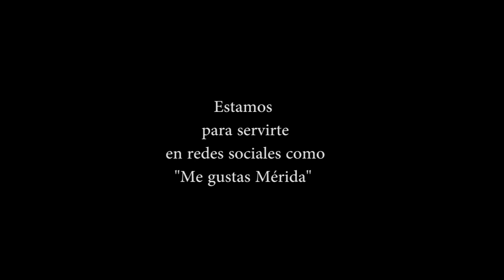“Flor de Azahar” y “El Makech”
“Flor de Azahar” y “El Makech”. Ballet Folklórico Titular del Ayuntamiento de Mérida y Ballet Folklórico del Adulto Mayor del Ayuntamiento de Mérida. 15 de julio y 7 de octubre 2019, respectivamente. Mérida, Yucatán.